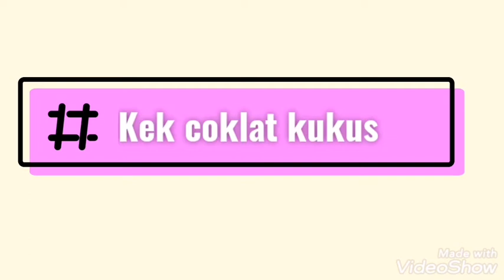Memasak Kek coklat Kukus